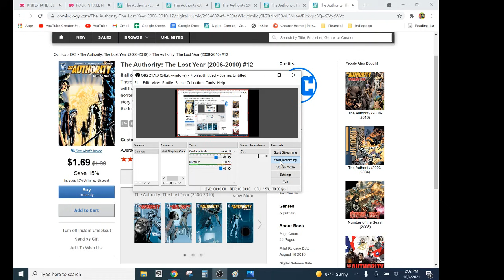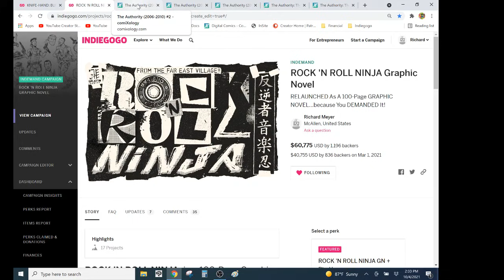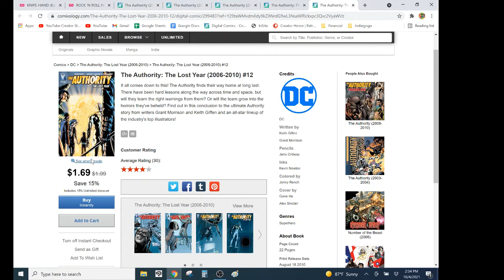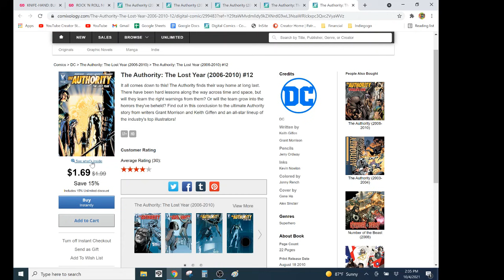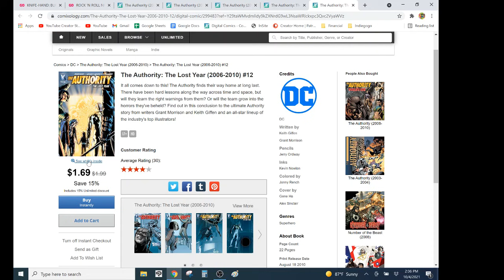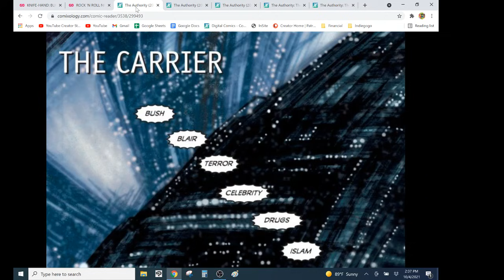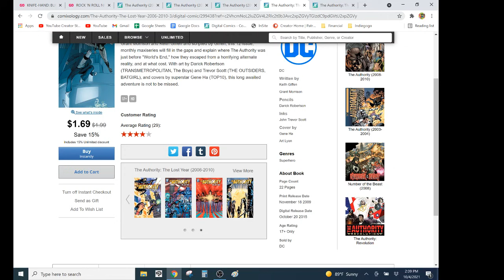Grant Morrison's THE AUTHORITY- Your Mileage May Vary...WILDLY